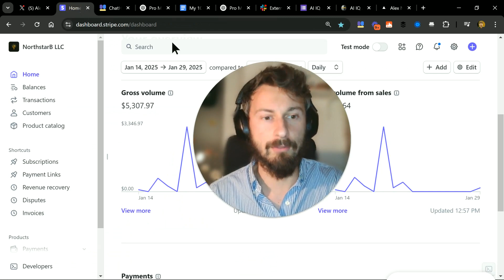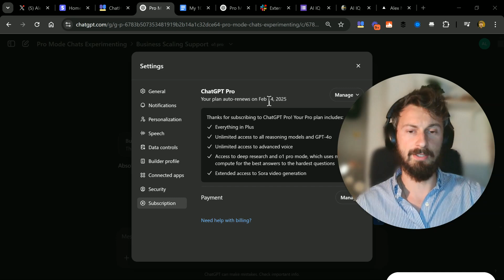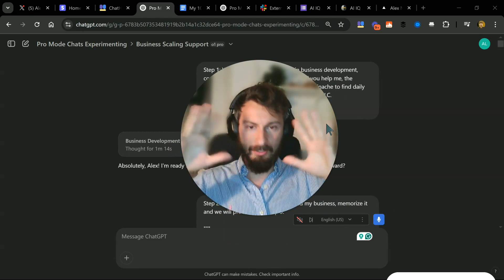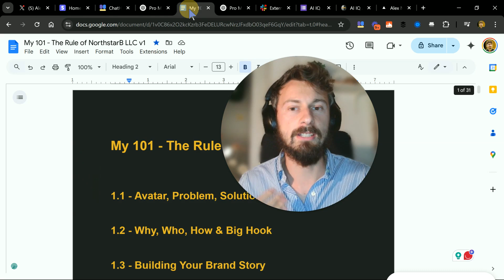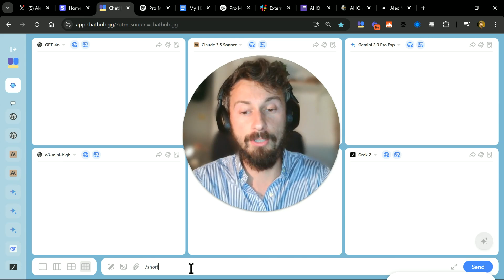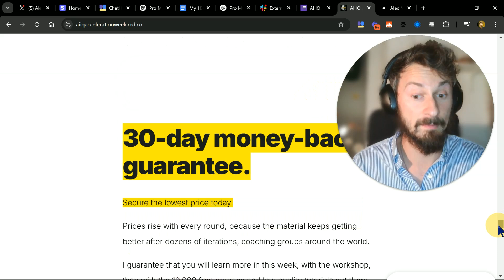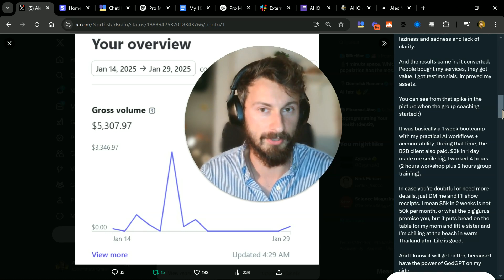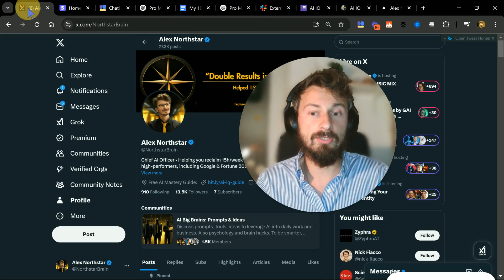$5.3k in 2 weeks with the $200 ChatGPT (Here's HOW)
I break down how I made $5.3k in 2 weeks with the $200 ChatGPT o1 pro

Chapters:
00:00 - How I Made $5.3K in Two Weeks with ChatGPT Pro
00:35 - Breaking Down the Earnings
02:04 - Is ChatGPT Pro Worth $200? My Honest Take
03:00 - How ChatGPT Pro is Different from Other AI Tools
04:14 - The Key to Making AI Work: Prompt Engineering
06:33 - How I Used AI for Lead Generation & Sales
08:14 - My Step-by-Step Business Strategy with ChatGPT
11:20 - How AI Helped Me Build a Profitable Sales Funnel
14:09 - Is $200/Month Fair? The Pay-to-Win AI Debate
15:03 - Should You Buy It? My Final Verdict

👋🏻 I'm Alex Northstar, an AI productivity & automation consultant for teams. Previously a corporate trainer who helped Google. Talked about smart chatbots already in 2018.

Here’s what you’ll learn:

How to leverage AI for B2B consulting and workshop creation.

Effective prompt engineering tips to get the most detailed outputs.

The 3-step formula (Product, Leads, Conversion) to skyrocket your online business.

Why integrating Slack for client collaboration can help close higher-paying deals.

The sales funnel approach that generated consistent payments.